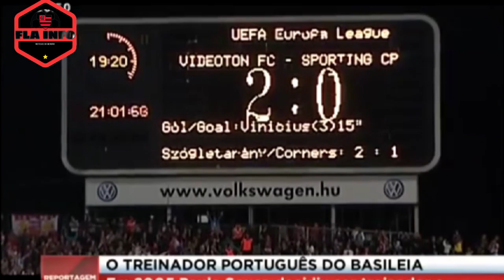HISTÓRIA DO NOVO TÉCNICO DO FLAMENGO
Olá família preparei para vocês aqui!
A trajetória do técnico do flamengo Paulo Sousa.

Por favor ignore as tags.